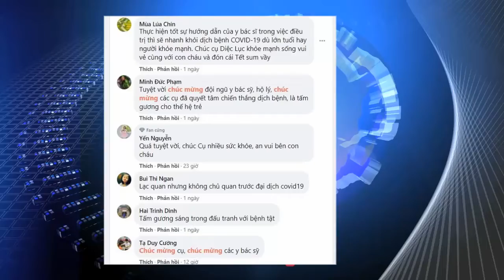Cụ bà 101 tuổi chiến thắng COVID-19, 'đáp chuyến bay' về nhà đón Tết